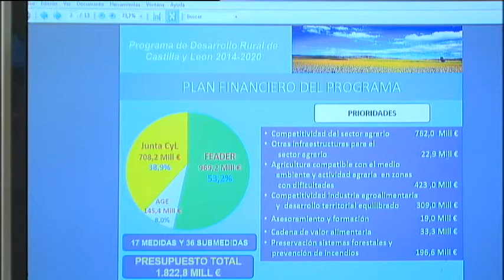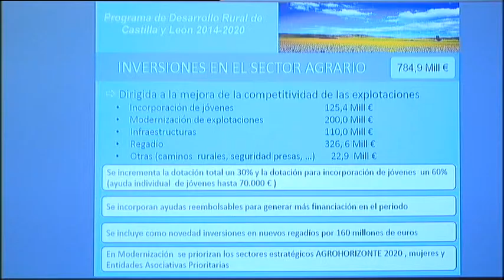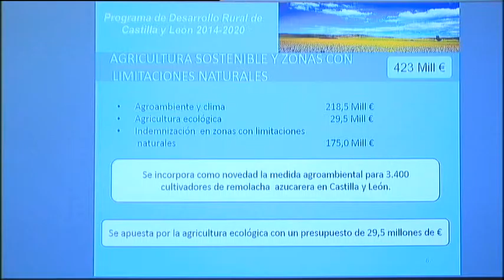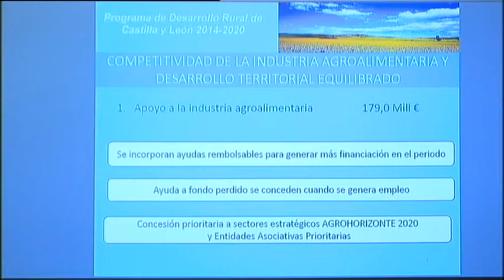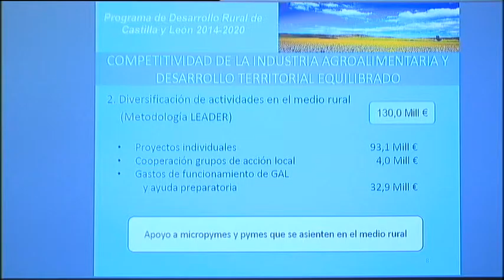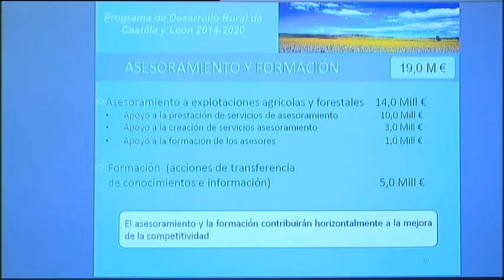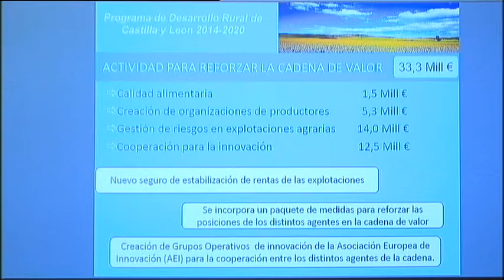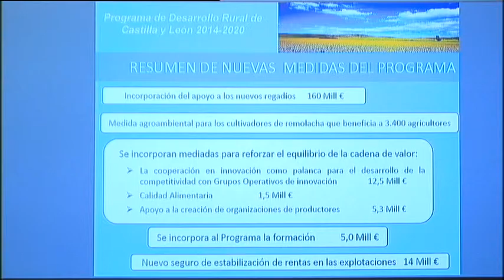Consejo de Gobierno. 27 de agosto de 2015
El Programa de Desarrollo Rural aprobado por la Comisión Europea el pasado 25 de agosto tiene una dotación presupuestaria de 1.822,8 millones de euros de gasto público para Castilla y León. De la cifra global, 969,2 millones de euros serán aportados por el Fondo Europeo Agrario de Desarrollo Rural (FEADER); 708,2 millones de euros por la Junta de Castilla y León; y el resto, 145,4 millones de euros, por el Ministerio de Agricultura, Alimentación y Medio Ambiente. Este Programa permitirá mantener la inversión en las áreas rurales de Castilla y León dirigidas especialmente a fortalecer el sector agrario y su industria de transformación, la agricultura sostenible y la silvicultura, y las actividades económicas en los pueblos.

Agricultura y Ganadería
El Consejo de Gobierno analiza el Programa de Desarrollo Rural 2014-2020 aprobado por la Comisión Europea que asigna a Castilla y León 1.822,8 millones de euros

La Junta invierte 916.000 euros en caminos y limpieza de cauces en la zona de concentración parcelaria de Villahoz II, en Burgos

El Gobierno autonómico invierte 837.000 euros en una red de caminos en Torre Val de San Pedro, en Segovia, para comunicar núcleos rurales limítrofes y mejorar la calidad de vida de la zona

Inversión de 222.000 euros en infraestructura rural en la zona de concentración parcelaria de Bocajo, en Salamanca

Sanidad
Aprobada la compra de suministros energéticos por 6,9 millones de euros para los centros de Sacyl en Segovia y Soria y del Hospital ‘Santa Bárbara’

1,6 millones de euros para compra de reactivos e inmunosupresores para los hospitales de Palencia y de Aranda de Duero

Aprobada la contratación del servicio de análisis y evaluación de los informes de situación de suelos potencialmente contaminantes

Inversión de 294.000 euros en la obra del sellado de los vertederos de Cármenes y Valdelugueros, en León

La Junta autoriza la financiación de la construcción de un nuevo depósito de agua potable para Mansilla del Páramo, en León

Subvención de 60.000 euros al Ayuntamiento de Montemayor del Río, en Salamanca, para obras de rehabilitación de los espacios habitables del Castillo de San Vicente